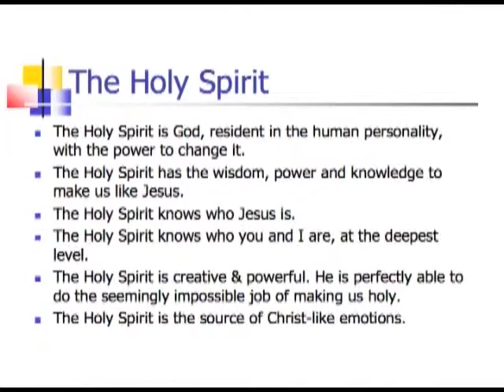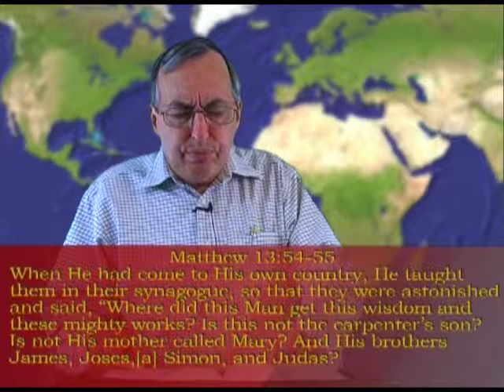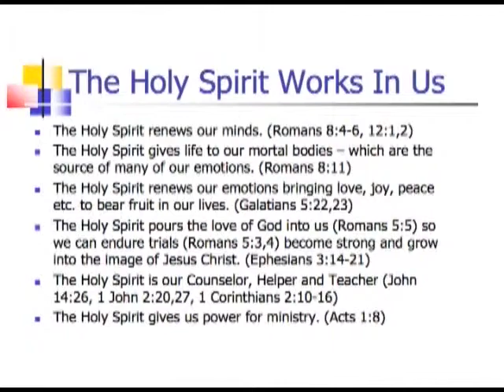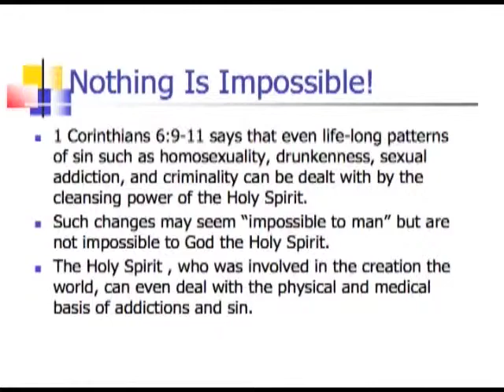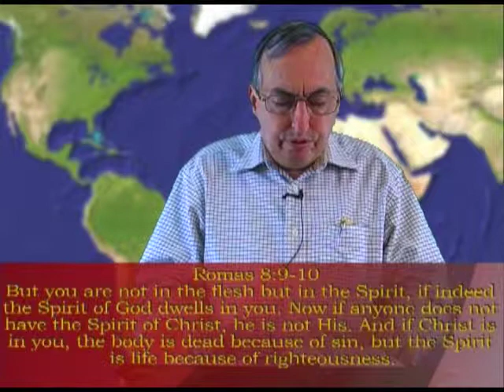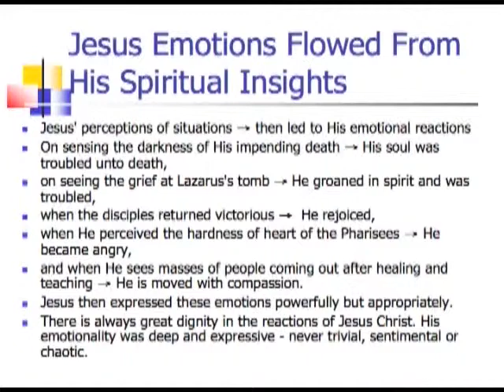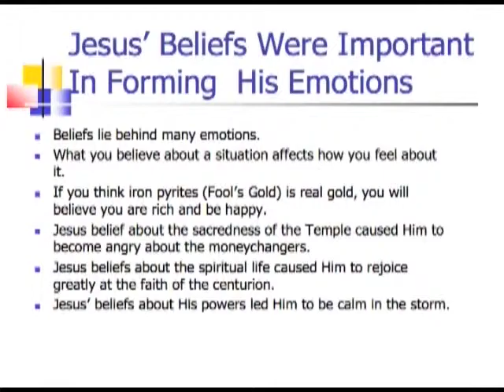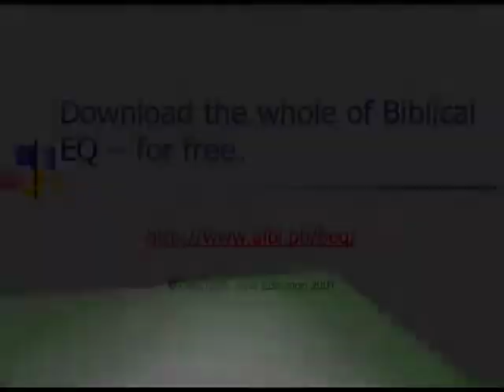Biblical EQ Session 2 - Role of the Holy Spirit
Part 2 of a 10 part series on Biblical EQ by John Edmiston.  For more information or to purchase the book of the same title, please